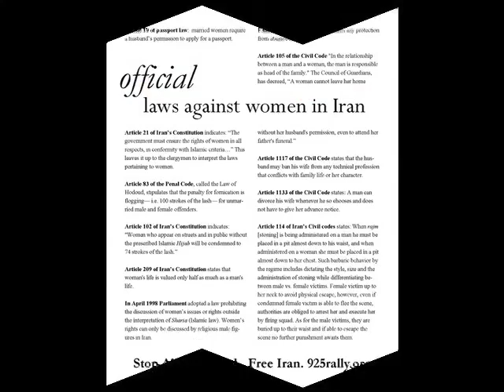Leakspin 72tehran1164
72Tehran1164, 25th of February 1972.
Cable about how the Shah orders a squadron of F-4e Phantom fighter/bombers back in 1972.